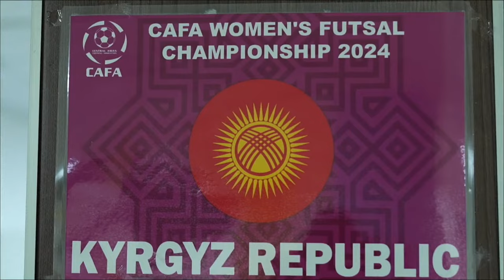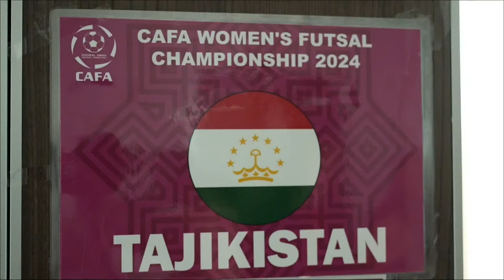KYRGYZ REPUBLIC vs TAJIKISTAN | MD2| CAFA WOMEN'S FUTSAL CHAMPIONSHIP 2024